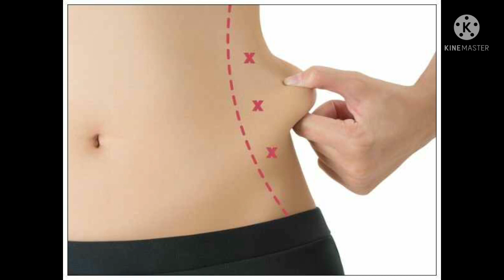ಯಾರು ಹೇಳಿರದ ಸೀಕ್ರೆಟ್ ಇದು ! ಎಷ್ಟೇ ದಪ್ಪ ಇದ್ದರು ಯಾವುದೇ ಡಯೆಟ್ , ವ್ಯಾಯಾಮ ಇಲ್ಲದೆ ನೀವು ಸಣ್ಣ ಆಗಬಹುದು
Your Quire's :

How to become thin in Kannada
Kannada tips
Kannada weight loss tips
Diet plan in Kannada
Weight loss diet in Kannada
Health drinks in Kannada
 weight loss drinks in Kannad
weight loss drink in Kannada
Weight loss exercises at home in Kannada
Dayat plan
Dayat tips in Kannada
Slim body tips
Weight loss Kannada health tips
Sanna agodu hege
Diet plan for weight loss
Diet plan for weight loss in Kannada
In Kannada
Diet plan to lose weight fast in Kannada
Dayat tips
Diet tips
Slim tips Kannada
VIP diet plan in Kannada
Sanna agoke yen madbeku
Tuka kadime maduva vidhana
Hotteya bojju karagisuva vidhana
Sanna agoke tips
Kannada tips
Kannada health tips
Kobbu karagisuva vidhana
Sanna aguva tips Kannada

AND
Please follow me on instgram

Nanna kanasu vlog